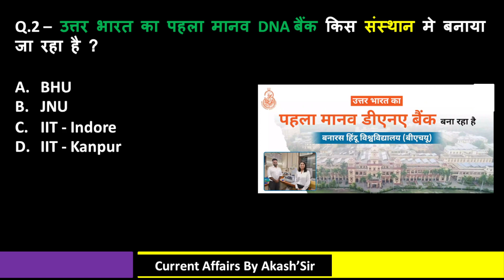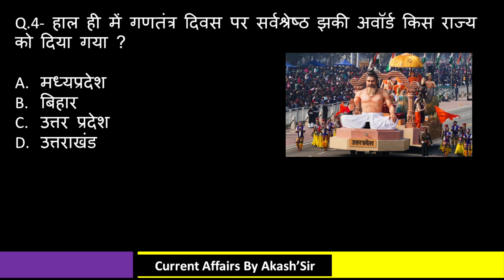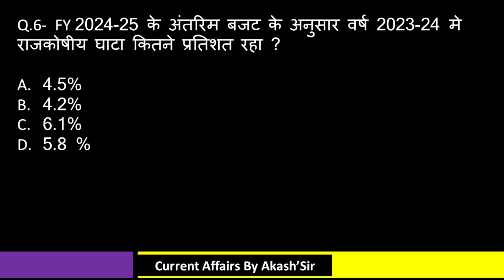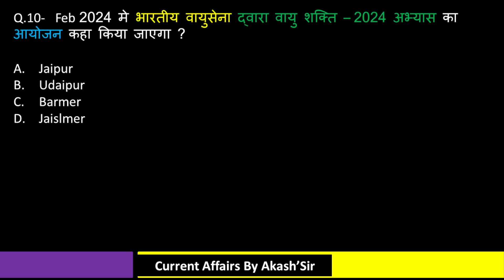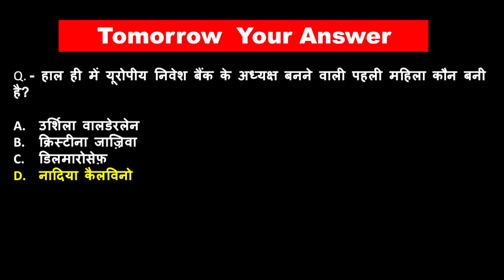5 february 2024 Current Affairs | Daily Current Affairs | Current Affairs Today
4 February Current Affairs 2024 | SSC, NDA, NTPC, Railway, All Exam

4 February  current affairs next exam
4 February current affairs 2024 next exam
4 February 2024 next exam Current Affairs
10 minutes 20 current affairs
10 min 20 current affairs 2024
tet
gk trick
 latest news
 current gk
 medal
current
current issues
June month current affairs
 current affairs2024
sports tak
only Top Study
गायत्री मंत्र
imp current affairs 2024
current affairs 2024 february to August